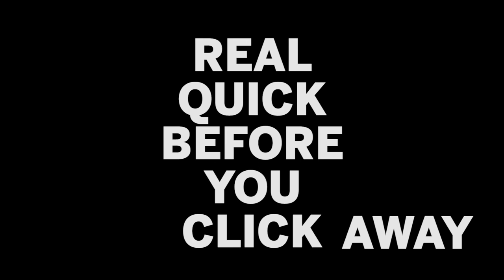Meeting Fahim Anwar | Sohile Ali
Finally got to meet the one, the only, Afghan actor and comedian Fahim Anwar! Watch this video to hear the story of meeting someone that made me die laughing when I was 8 years old on YouTube.